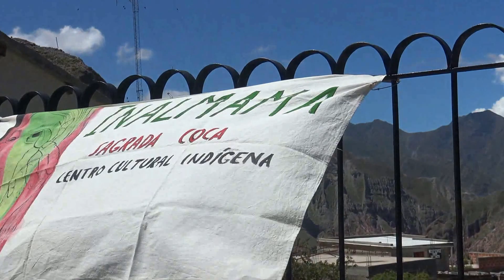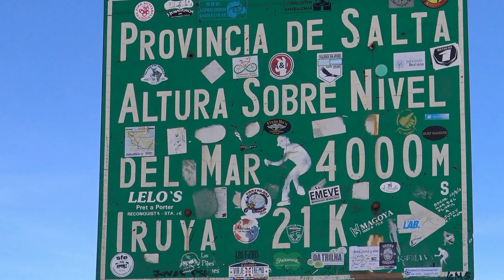MON TOUR DU MONDE: SUR LA ROUTE D'IRUYA/ARGENTINA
Iruya est une ville de la province de Salta, en Argentine, et le chef-lieu du département d'Iruya. Elle est située à 2 780 m d'altitude, sur les versants orientaux de la Sierra de Santa Victoria.